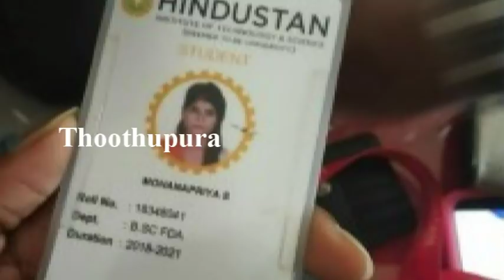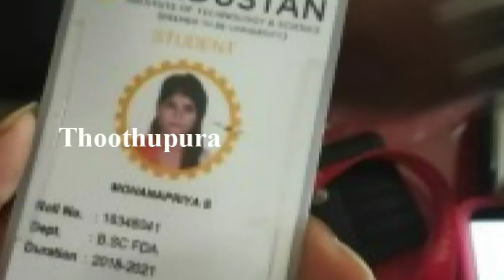ஹிந்துஸ்தான் கல்லூரியில் சயின்ஸ் & ஆர்ட்ஸ் படிக்கும் மாணவி மோகனப்பிரியா செய்ததை பாருங்க | Hindusthan